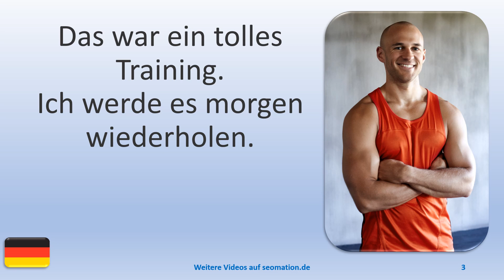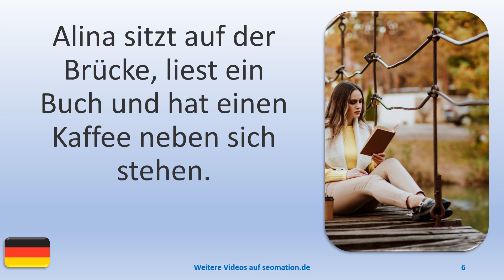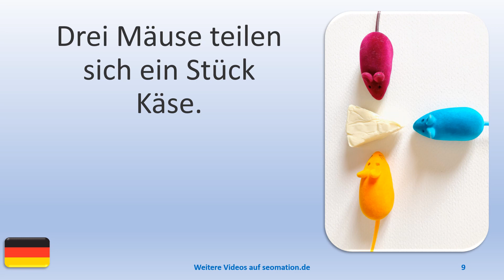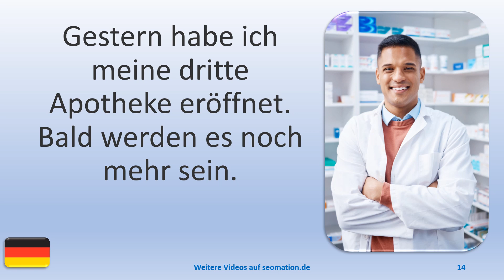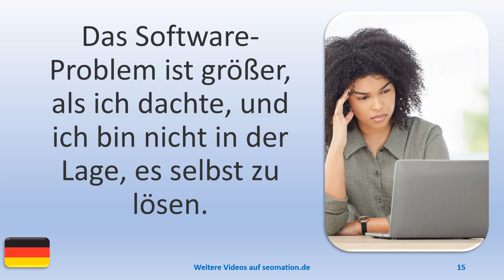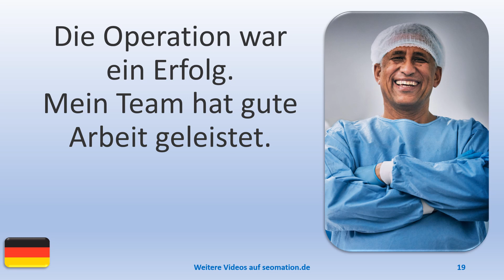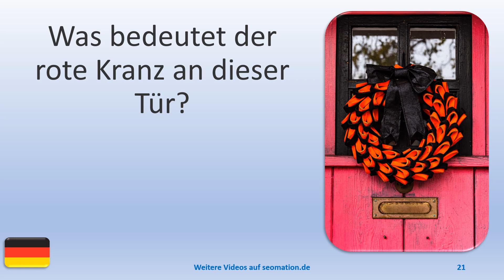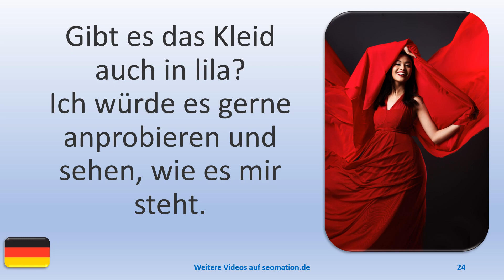▶️2838▶️ Ich lerne Deutsch mit Texten und Bildern in unterschiedlichen Situationen.